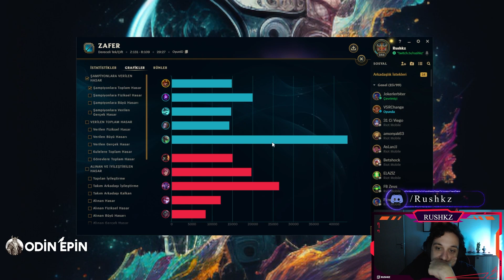BU NASIL DESTEK ŞAMPİYONU !! FULL TANK YOK EDEN BOT PRE !! LEAGUE OF LEGENDS TÜRKÇE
Twitch yayınlarımı takip etmek için aşağıdaki linke tıklamanız yeterli. İyi seyirler ...

Kapak Tasarımı: Roste